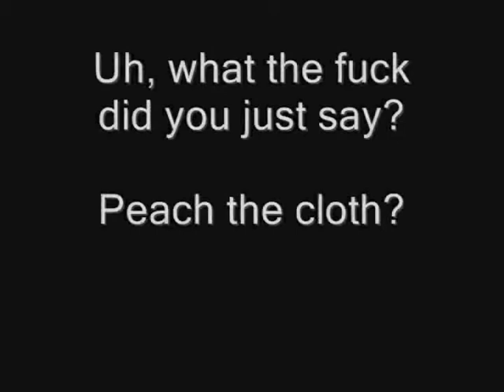Peach the cloth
Im goin ta hell for this one...